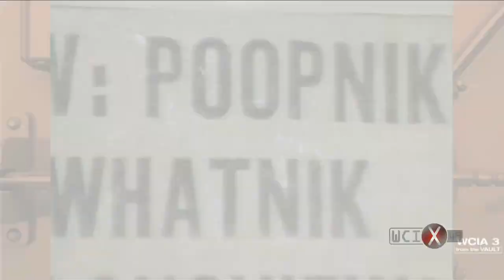From the Vault "Local weatherman John Coleman is a jack of all trades."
Local weatherman John Coleman is a man of many traits. He is a UIUC graduate, A local weatherman for WCIA 3, and many more titles. His personality is another level and his presentation is unmatched.